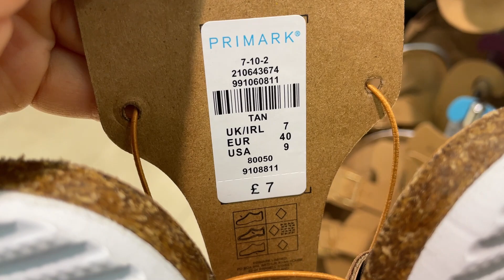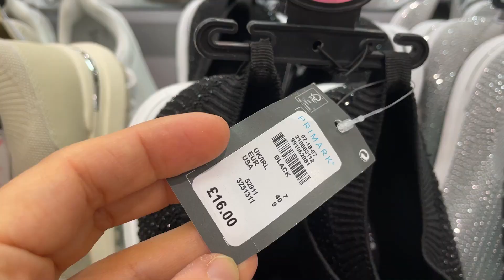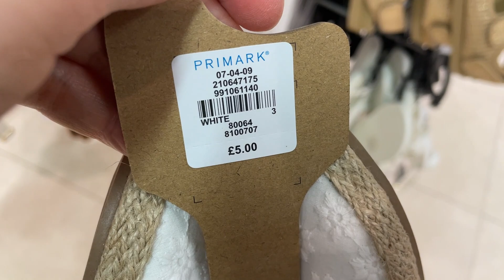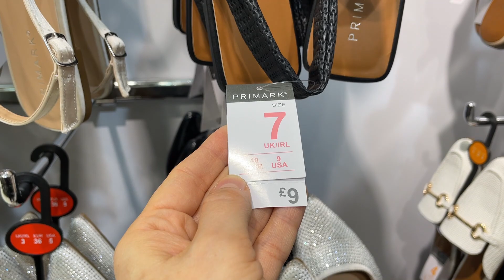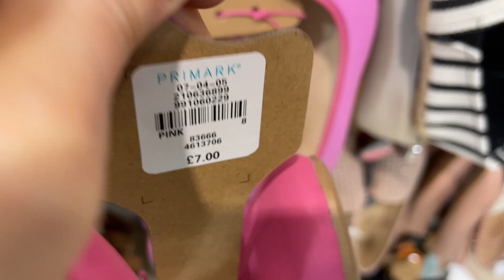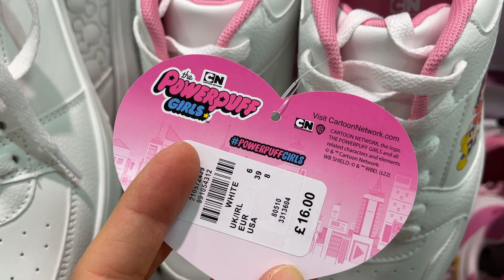PRIMARK SHOES NEW COLLECTION - April 2023 WHAT'S NEW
Women new shoes in Primark @AGAWORLD